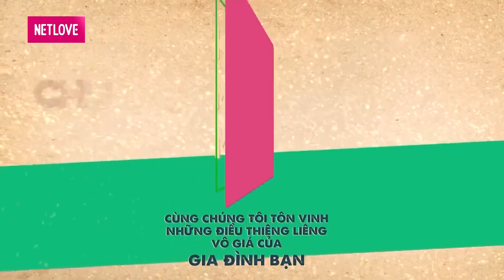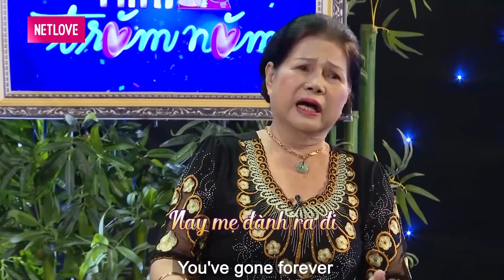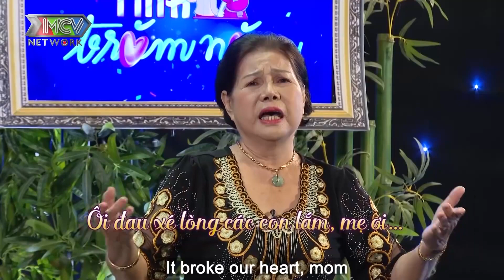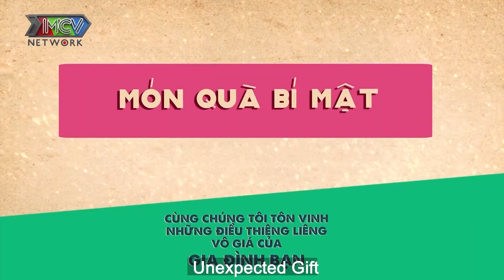Quyền Linh cười té ghế nghe độ CHỊU CHƠI của cụ ông thời trẻ tự nhận mình 28 tuổi VẪN CÒN NGUYÊN